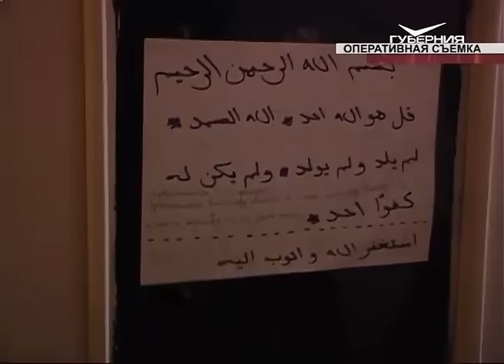В Самаре задержали двух подозреваемых в пособничестве ИГИЛ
В Самаре, в ходе спецоперации, взрывотехники ФСБ обезвредили самодельное взрывное устройство и задержали двух подозреваемых в причастности к запрещенной в России террористической организации “Исламское государство”. Предполагаемые пособники ИГИЛ жили в многоквартирном доме, на улице Товарной в поселке Зубчаниновка. Чтобы выйти на них, была проведена серьезная оперативно-разыскная работа. Жильцов,  на время проведения антитеррористической операции, эвакуировали. Территорию оцепили. Сейчас люди уже вернулись в свои дома - их безопасности ничего не угрожает. Решается вопрос о возбуждении уголовного дела. Взрывное устройство передано на экспертизу. Подробности задержания - смотрите завтра в наших выпусках новостей.